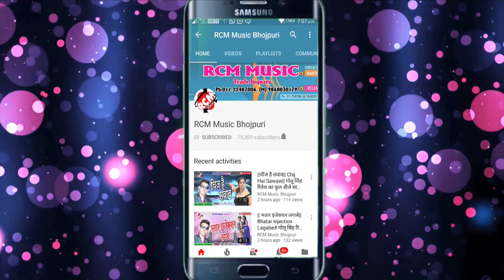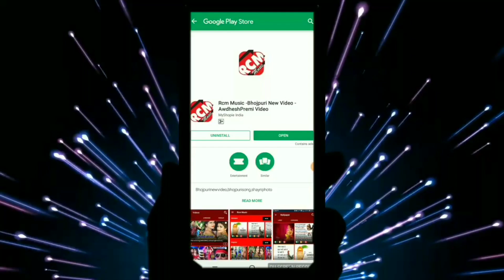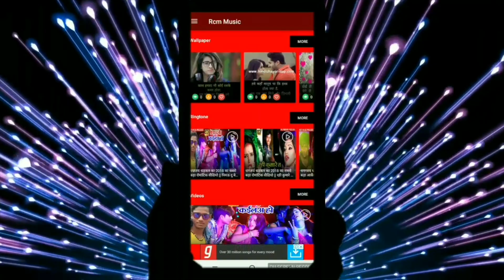आनन्द राजा का 2019 का फुल डीजे रोमांटिक सांग ||ये राजा तनी कोरा में धली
Title: Ye Raja Tani Kora Me Dhali
Singer: Anand Raja
Lable: RCM MUSIC
Lyrics: Pankaj Udash